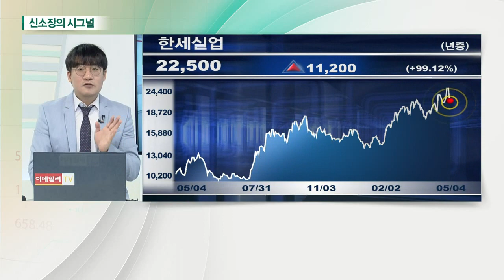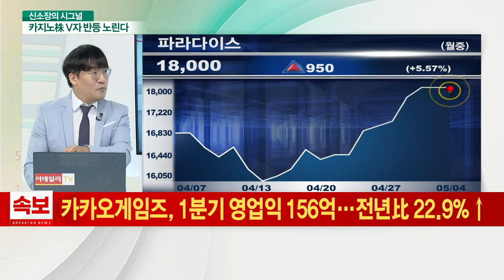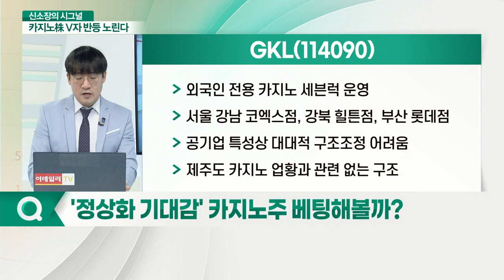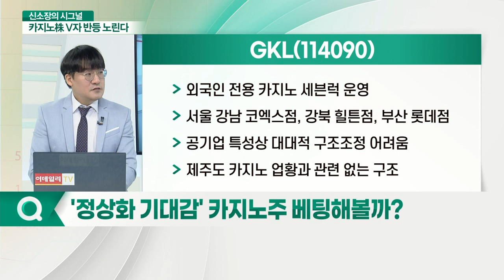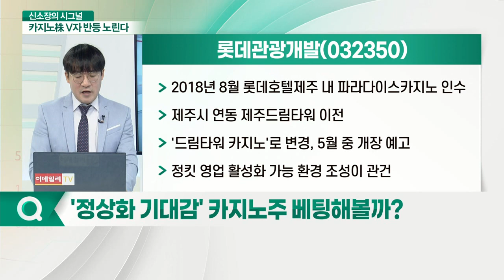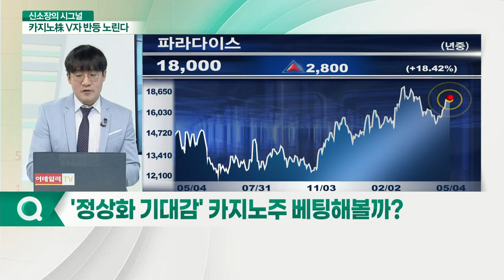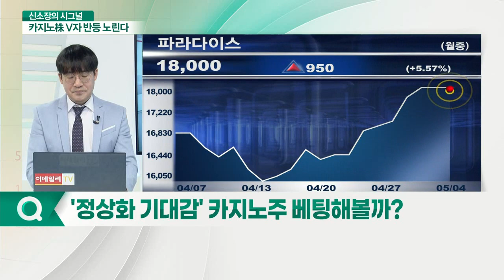카지노株 절치부심... 지금이 베팅 찬스_신소장의 시그널 (20210504)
- 외국인 전용 카지노 운영업체
- 서울, 부산, 인천, 제주 지역 카지노 운영중
- 지난해 7월 파라다이스시티 대대적 인력 구조조정
- 카지노, 중국과 일본 VIP 급감
- 국내 거주 외국인과 교포로 방어중

GKL(114090)
- 외국인 전용 카지노 세븐럭 운영
- 서울 강남 코엑스점, 강북 힐튼점, 부산 롯데점
- 공기업 특성상 대대적 구조조정 어려움
- 제주도 카지노 업황과 관련 없는 구조

- 2018년 8월 롯데호텔제주 내 파라다이스카지노 인수
- 제주시 연동 제주드림타워 이전
- '드림타워 카지노'로 변경, 5월 중 개장 예고
- 정킷 영업 활성화 가능 환경 조성이 관건